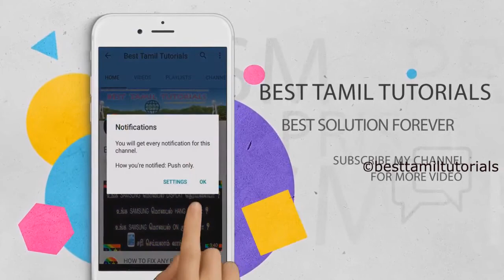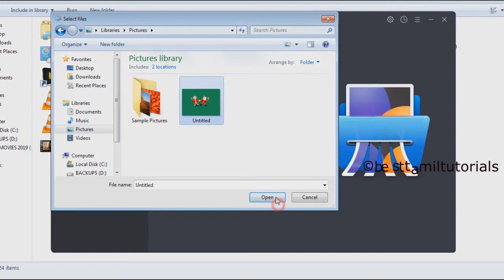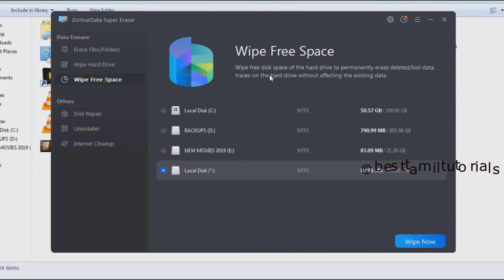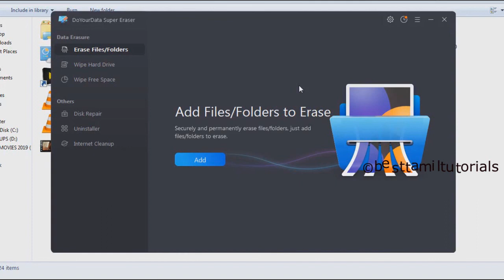DELETE ANY FILE PERMANENTLY, CAN'T RECOVER ANY SOFTWARE'S - BEST TAMIL TUTORIALS